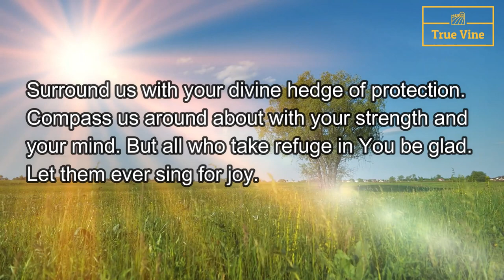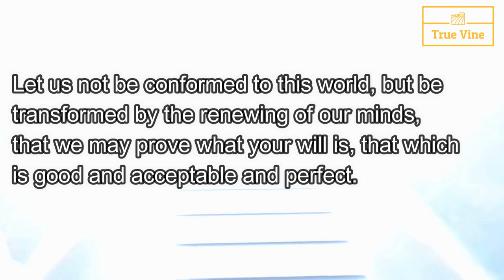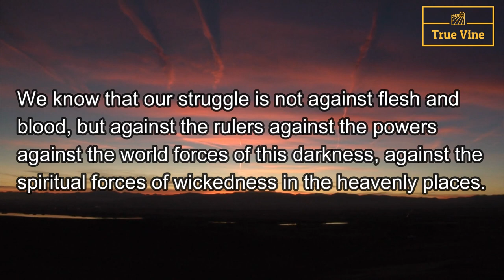God wants to block evil attacks against your life. Short Prayer for protection.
God wants to block evil attacks against your life. Short Prayer for protection. True Vine Prayers

MORE PRAYERS SPECIALLY FOR YOU.